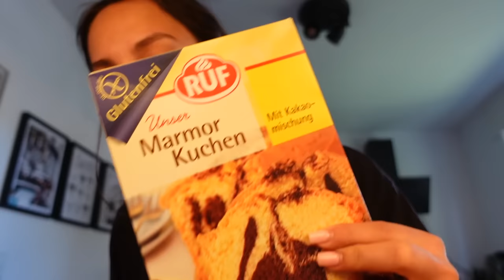Sushi Date mit @lauralarosee 🍣✨, KOKOWAX Time 💖- unsere Woche 🫶🏽 | Weekly VLOG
„Laura30“ für 30% bei KOKOWAX 💖👇🏽

~ Laura